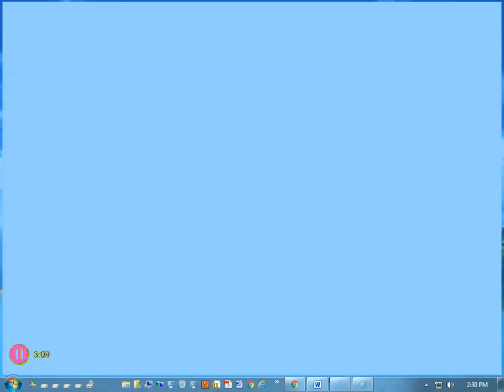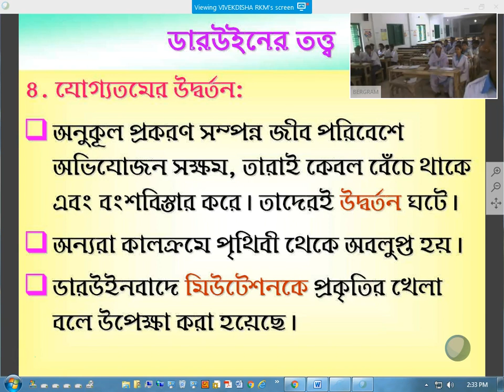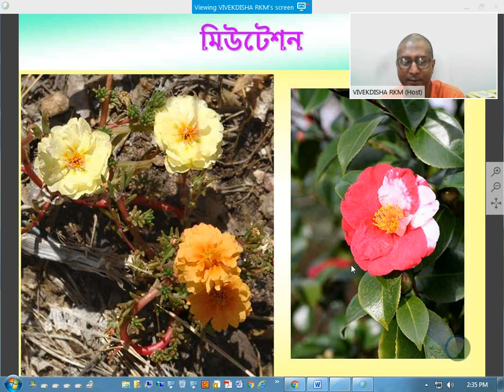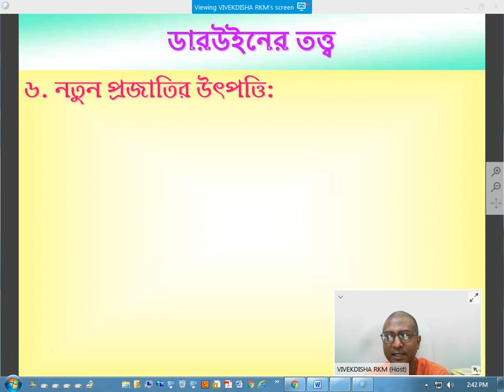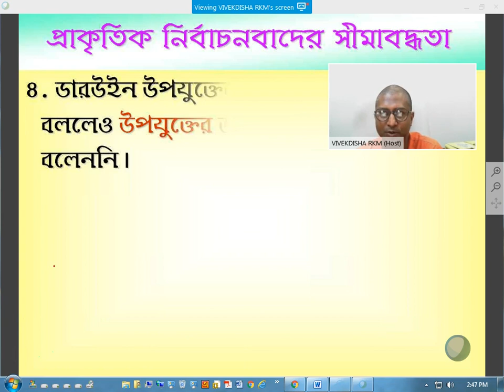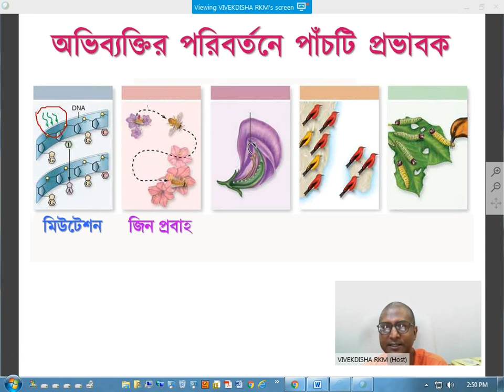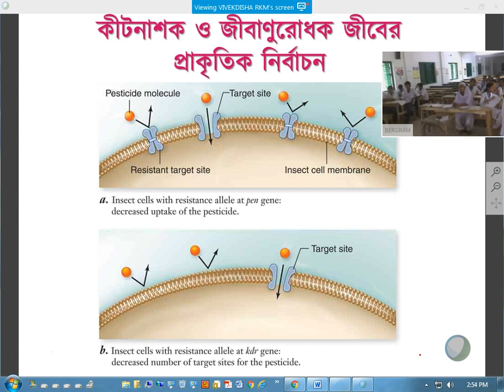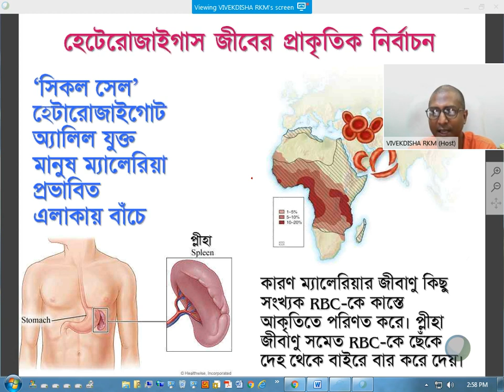অভিব্যক্তি ৬ষ্ঠ ভাগ : ডারউইনের তত্ত্ব- ভেদ, যোগ্যতমের উদ্বর্তন, নতুন প্রজাতি, প্রাকৃতিক নির্বাচনবাদ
অভিব্যক্তি ৬ষ্ঠ ভাগ : ডারউইনের তত্ত্ব- জীবের মধ্যে ভেদ, যোগ্যতমের উদ্বর্তন, ফিঞ্চ পাখি, নতুন প্রজাতির উৎপত্তি, প্রাকৃতিক নির্বাচনবাদের সীমাবদ্ধতা, অভিব্যক্তির পরিবর্তনে পাঁচটি প্রভাবক
Evolution part 6
বিবেকদিশার অনলাইন ক্লাসে আলোচিত বিষয় ‘অভিব্যক্তি’।
The topic ‘Evolution’ was discussed in Bangla in online class conducted by VIVEKDISHA.